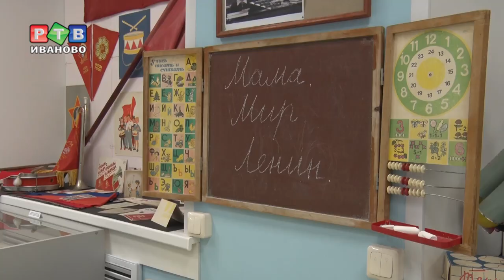Музей камня приглашает постоять на горохе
Музей камня продолжает проект «Ретроспектива. 20-й век». На этот раз темой экспозиции стала школьная жизнь во всех ее проявлениях.